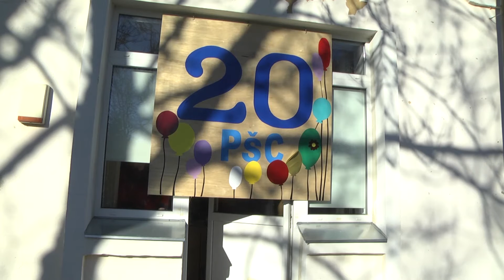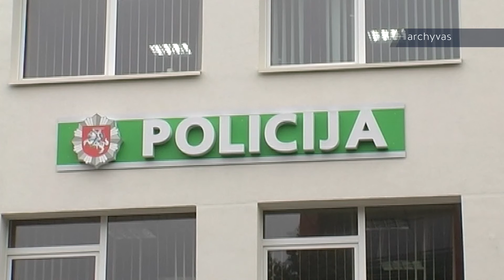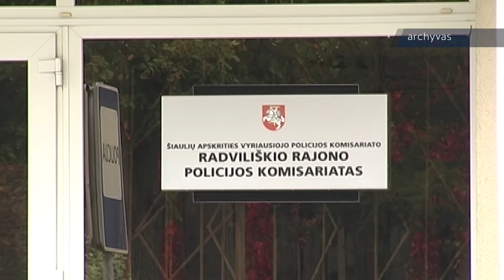Infostudija 2015-10-29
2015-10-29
Politikai perskirstė Šiaulių miesto biudžetą. Nemaža dalis lėšų skirta socialinėms reikmėms
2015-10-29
Artimųjų kapų puošybai šiemet teks išleisti daugiau pinigų, tačiau daugelis tikina šiuo laikotarpiu išlaidų neskaičiuojantys
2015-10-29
Nuteisti iš aštuonių senučių pinigus išvilioję sukčiai. Dviem bendrams talkinęs nepilnametis kalėjimo išvengė